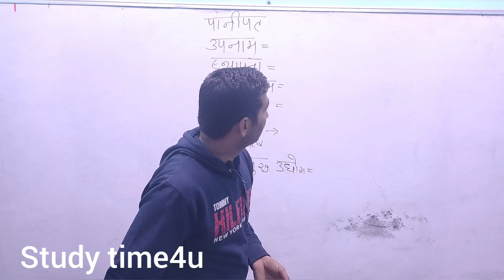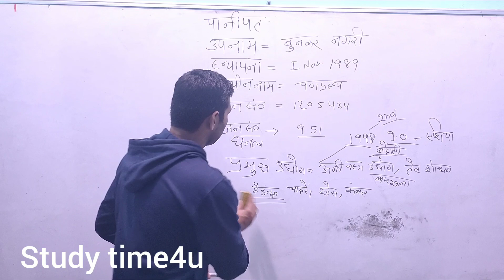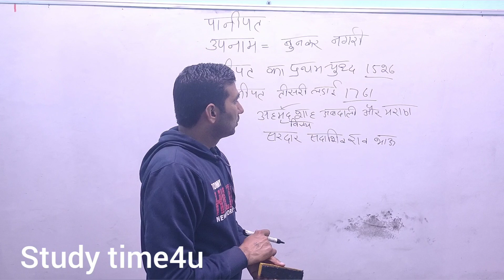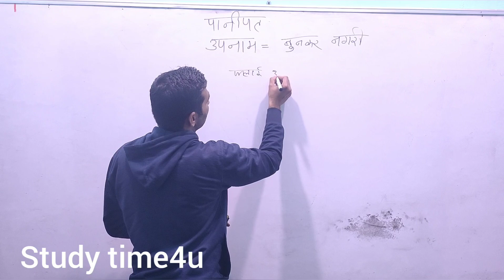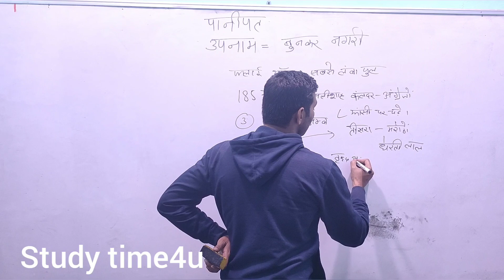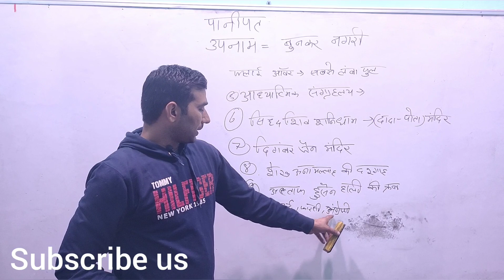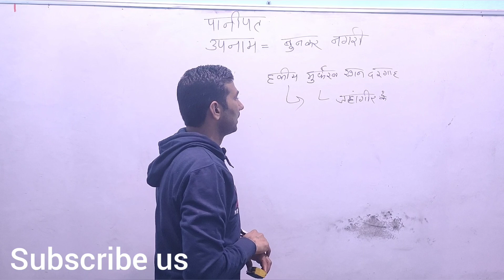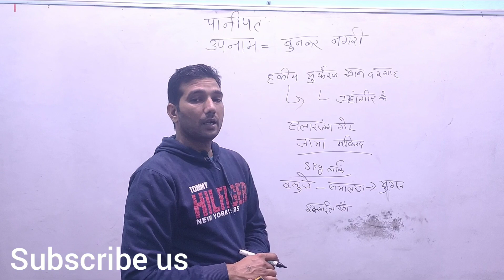Panipat district complete general knowledge,haryana general knowledge, पानीपत